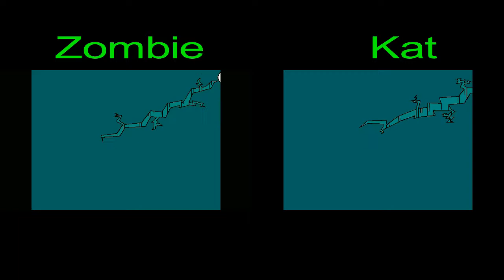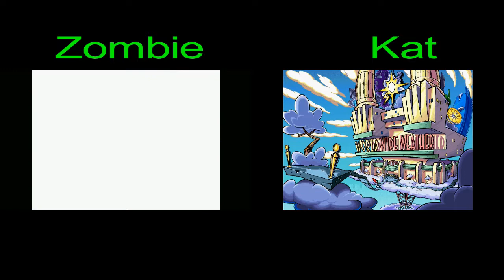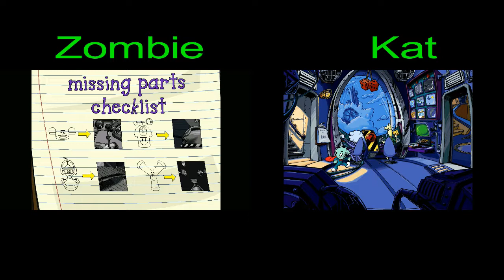Pajama Sam 2 Part 1 The race begins again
I would like to say sorry for the bad audio and if you want to hear the good version check out Kat's side